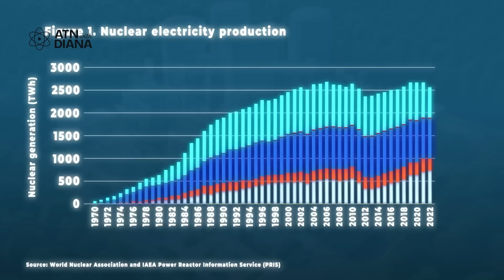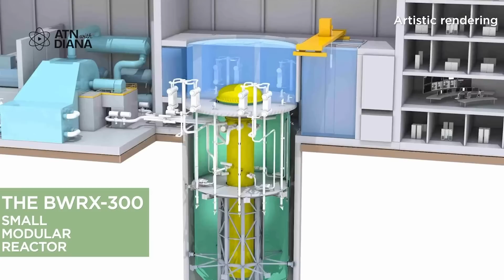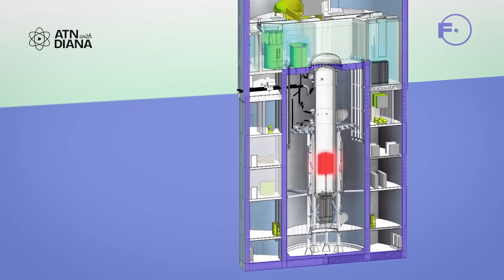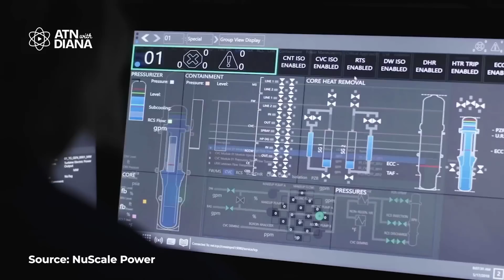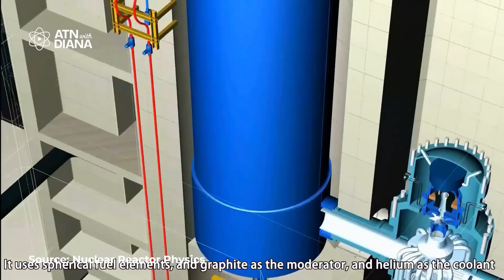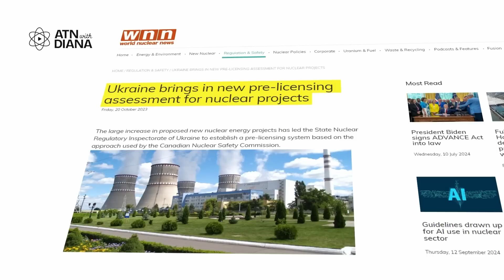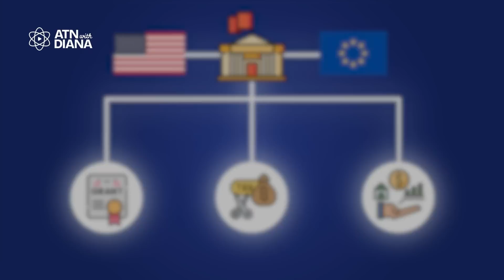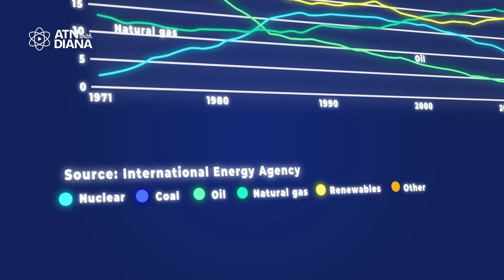The biggest breakthroughs, innovations, and policy changes that shaped the nuclear industry in 2024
The biggest breakthroughs, innovations, and policy changes that shaped the nuclear industry in 2024— and what’s on the horizon for 2025.

❗️Poland’s First Nuclear Power Plant Project with Westinghouse and Bechtel.
❗️Palisades Nuclear Power Plant Revival backed by the U.S. DOE’s Civil Nuclear Credit Program.
❗️Barakah Nuclear Power Plant in the UAE—Now fully operational and supplying 25% of the country’s electricity.
❗️GE Vernova’s BWRX-300 SMR Design achieving a regulatory milestone in the UK.
❗️TerraPower’s Natrium Reactor funded by $2 billion—pushing advanced reactor technology forward.
❗️Fusion Energy Developments by Helion Energy and Microsoft—aiming for 2028 commercialization.
❗️AI-Powered Data Centers using X-energy’s Xe-100 reactor—a glimpse into the future of tech and nuclear synergy.
❗️Global Nuclear Expansion—including Ukraine’s SMR rollout, Indonesia’s nuclear plans, and EDF’s modernization in France.
❗️China’s Bold Nuclear Growth—with six new reactors commissioned and a push toward carbon neutrality by 2060.

📺 ▶️ Follow along for more episodes of ATN with Diana: @ATNwithDiana

Підтримайте наших військових кореспондентів, які щодня ризикують своїм життям на фронті👇
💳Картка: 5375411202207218